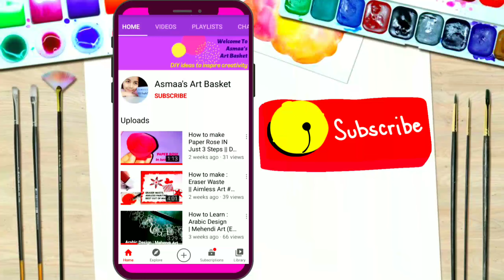Quick & Easy Flowers Rangoli |Last minute ideas For Beginners using Fingers Celebrate Diwali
Advance Wishes for Diwali✨
Try these flowers near your doorstep and make it simply beautiful by placing a Dia in between the flowers, it will definitely look Beautiful.

Stay Tune !